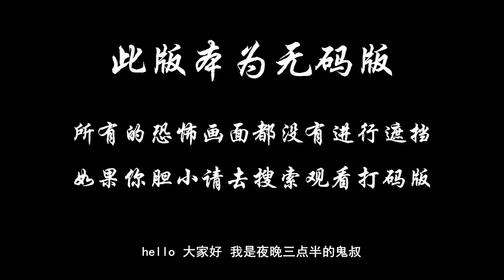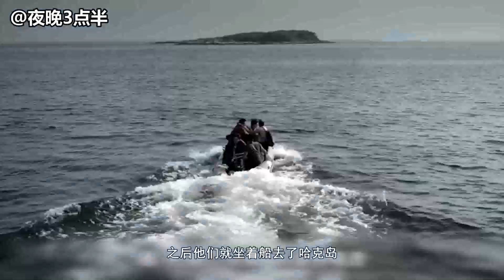夜晚三点半：5分钟带你看完美国恐怖电影《避敌》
一群朋友打赌，谁能在岛上露营过夜。他们不知不觉中，一种奇怪的生物潜伏在夜晚，吓唬他们的一举一动，声音是他们最大的敌人。